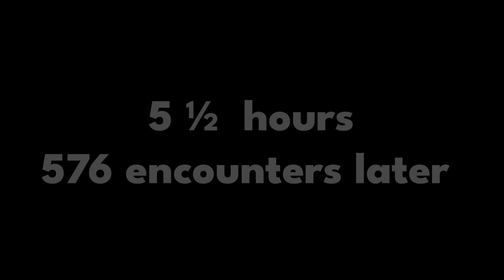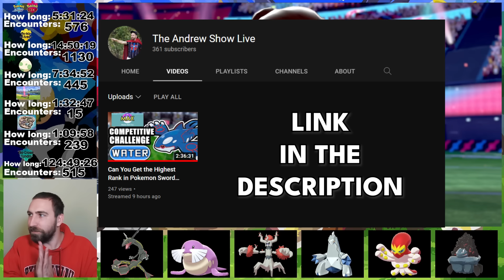Pokemon Sword but I can only use SHINIES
Can you beat Pokemon Sword and Shield using only shiny pokemon? Well...yeah. But it was the longest challenge I've ever done.

Links to buy the game:

Pokemon Sword (Physical)
Pokemon Sword (Digital)
Pokemon Shield (Physical)
Pokemon Shield (Digital)